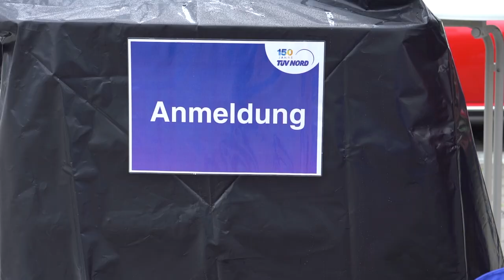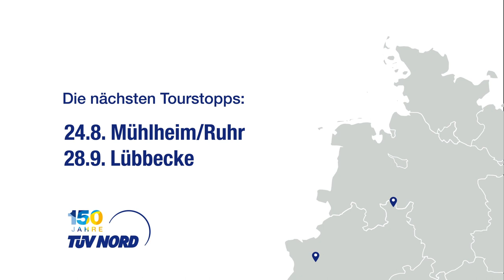TV-Moderator Det Müller an der TÜV-STATION Oldenburg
Am 13. Juli 2019 stand die TÜV-STATION in Oldenburg ganz im Zeichen von lauten Motoren und klassischen Automobil-Schätzen. „70 Oldtimer waren vor Ort und konnten von den rund 800 Gästen bewundert werden", sagt Thomas Jünger, Leiter der TÜV-STATION Oldenburg. Neben dem Fachsimpeln der Oldtimer-Fans mit Experte Det Müller und kulinarischer Versorgung durch Jan Linne war die Prämierung der schönsten Oldtimer durch ein Online-Voting eines der Highlights des Tages. Als Sieger fuhr André Osterhues mit seinem orangefarbenen Datsun 240 Z vom Platz und gewann damit einen Startplatz bei der Hamburg-Berlin-Klassik Tour 2020. Platz 2 und 3 gingen an einen Ford Tow Truck Abschleppwagen und einen Opel Manta.